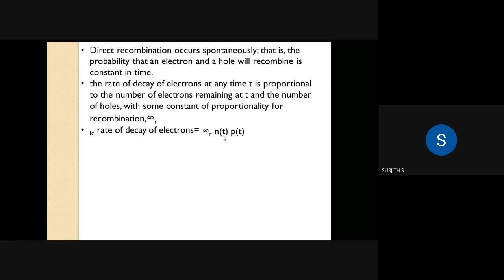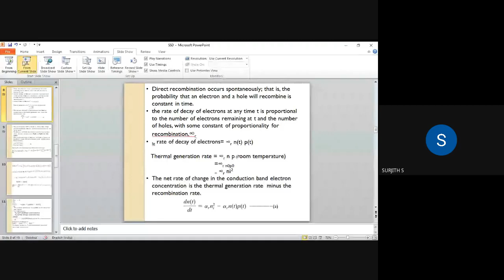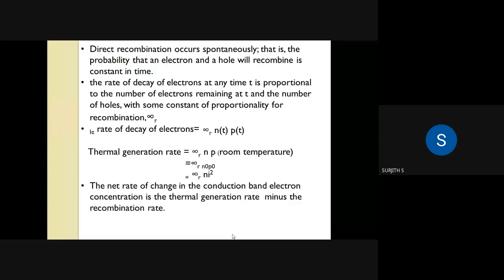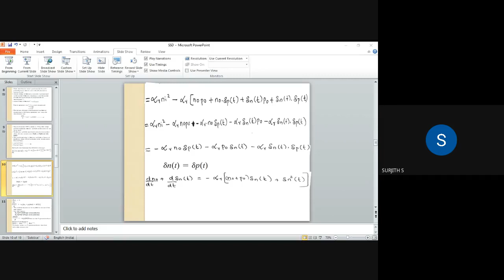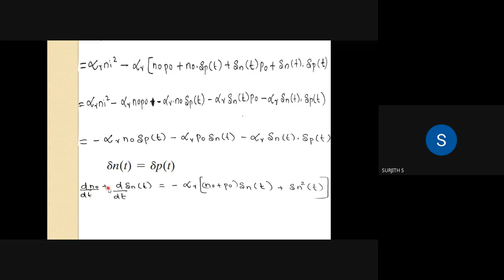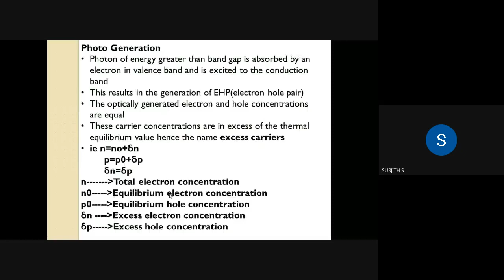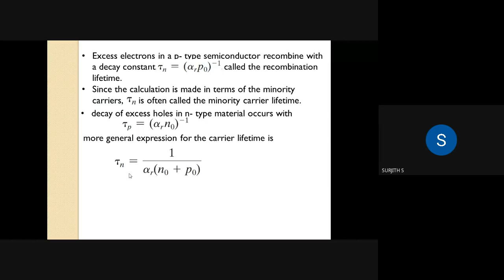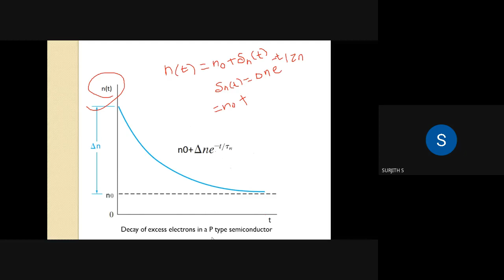Decay of excess carriers in a semiconductor ,minority carrier life time SSD in malayalam